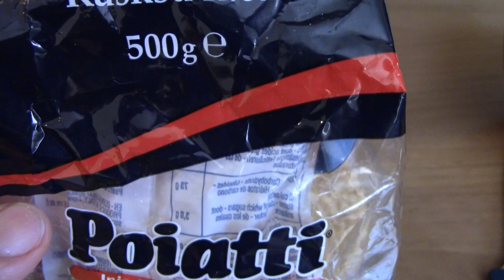Kusksu Maltese soup|cook with me|Discover Malta|Mediterranean food|Richel B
Maltese kusksu is a hearty and nourishing soup easy to prepared with peas, broad beans, and giant couscous (also known as pastina, pearl pasta, or Israeli couscous). Dried mint, cheese, and eggs might also be added to the soup in order to further elevate its flavors goat cheese are the common they put.
During the old days, most of the ingredients can easily found locally. Kusksu soup has Italian and Middle Eastern origins,

Please watch in HD setting for better quality